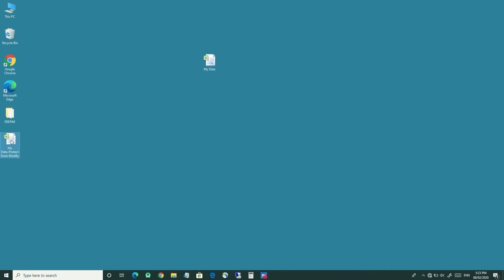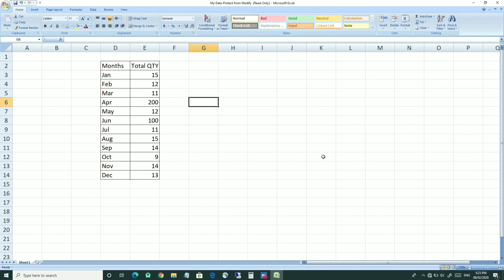How to protect excel for modify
Hello Guys in this video I show you How to protect excel for modify

• Why always with us :
Happy2Smile is a YouTube Channel,
where you will find Technology and Science related
Useful Information and Unboxing Videos which is created by
Mr. Deepak Misal in Hindi.🙏